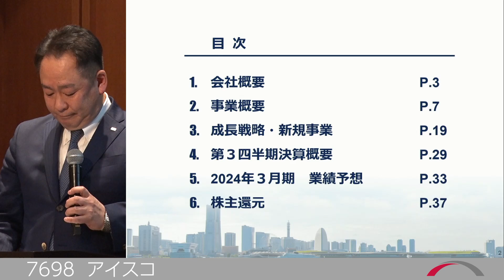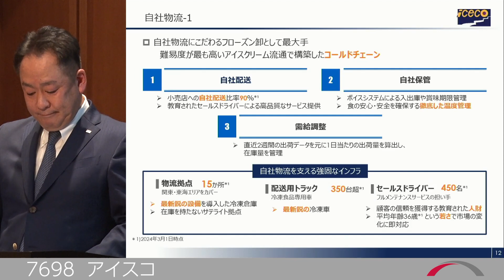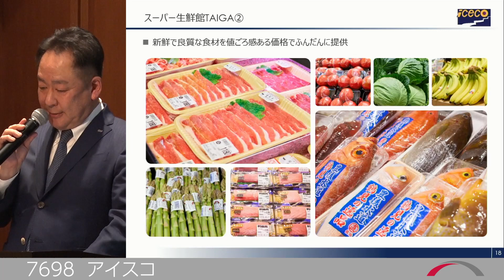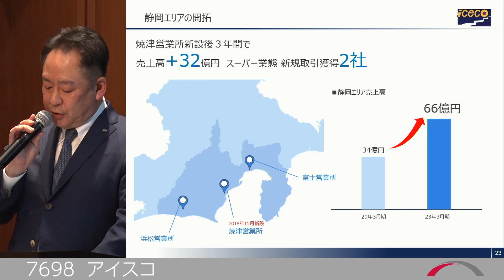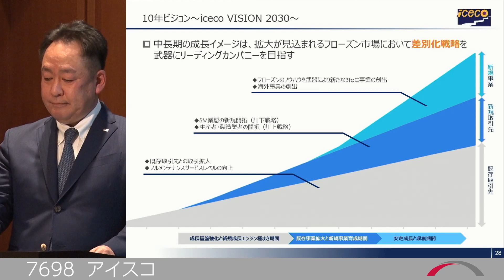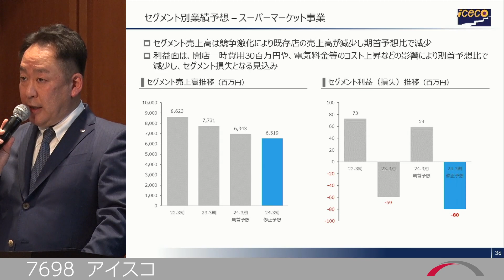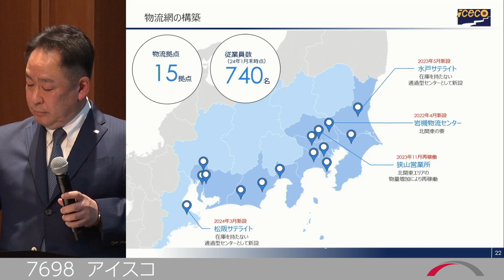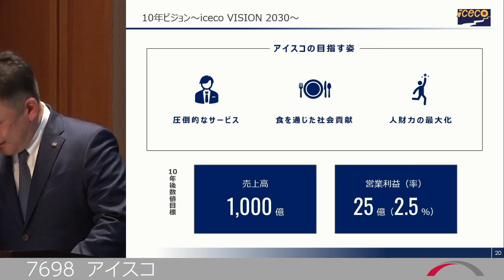アイスコ[7698] 2024年3月 投資家向けIRセミナー ブリッジサロン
2024年3月開催
投資家向けIRセミナー　ブリッジサロン

00:00 説明会本編
34:51 質疑応答

7698_IR動画